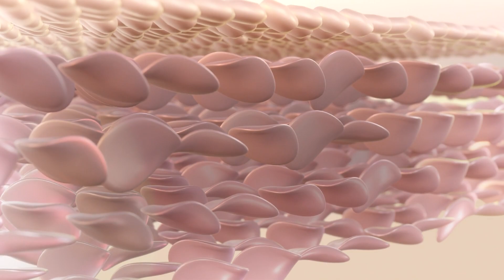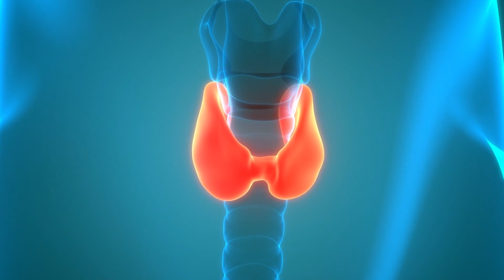Jugo de Tomate con Rábano - El Efecto Sorpresa sobre esta Combinación Explosiva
¿Has oído hablar alguna vez de la combinación de tomate de árbol con rábano? En este video profundizamos en este dúo poco convencional para explorar todo lo que puede suceder en tu organismo al consumir estos dos alimentos juntos.

Descubre los beneficios nutricionales individuales del tomate de árbol y el rábano, dos elementos que por separado ya son potentes aliados para tu bienestar.

El tomate de árbol, conocido por su alto contenido de vitaminas A y C, y el rábano, famoso por su capacidad para ayudar en la digestión y fortalecer el sistema inmunológico, se unen en una sinergia que promete ser más que interesante.

Pero, ¿qué sucede cuando los combinamos? ¿Podría esta mezcla potenciar sus beneficios individuales o, por el contrario, no sería recomendable mezclarlos? A través de una exploración basada en evidencia científica, te presentamos un análisis detallado de lo que puedes esperar al tomar estos alimentos en conjunto.

Además, te ofrecemos recetas exclusivas para integrar el tomate de árbol y el rábano en tu dieta diaria de una forma deliciosa y saludable. Desde smoothies hasta ensaladas, descubre formas creativas y nutritivas de disfrutar de esta combinación.